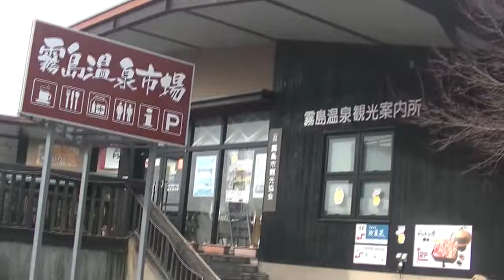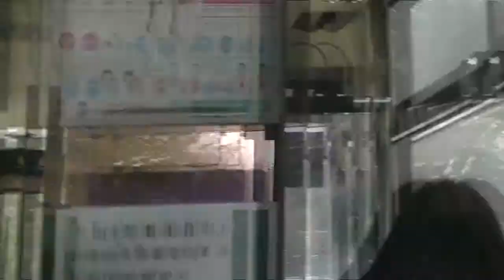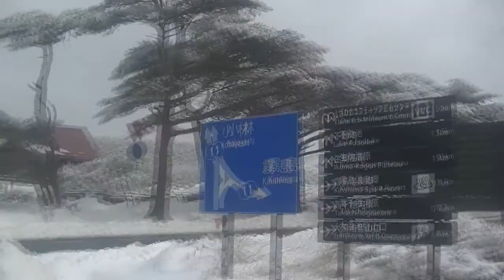牧園町丸尾から豪雪のえびの高原へ20180114